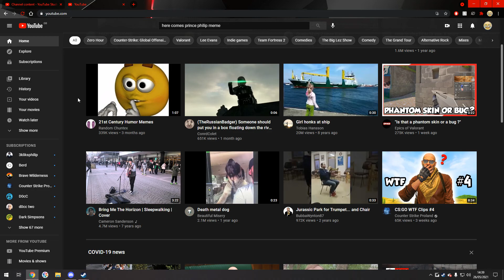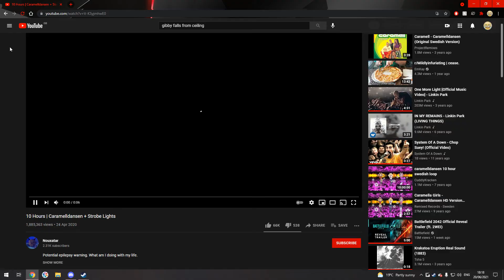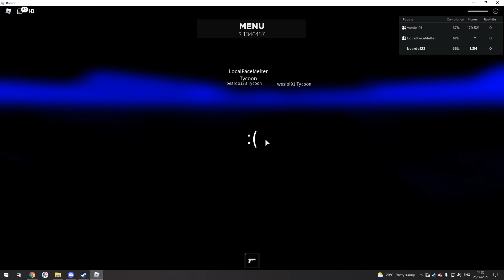random clips 2